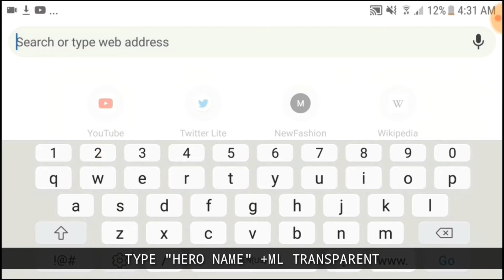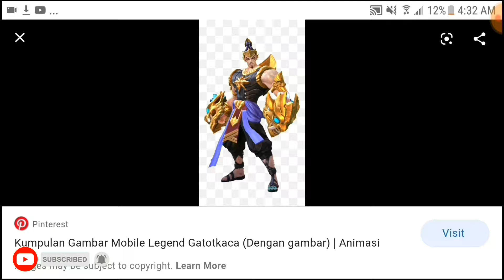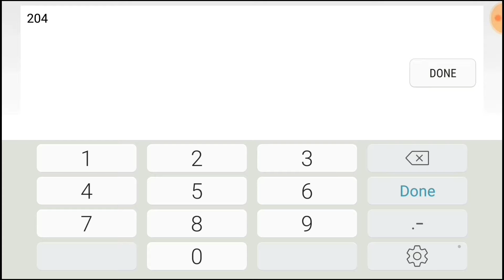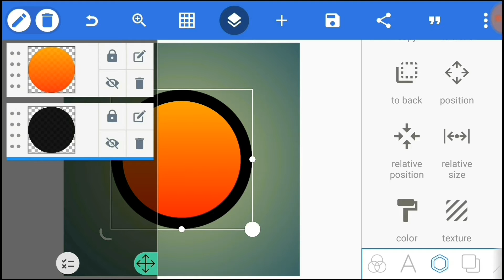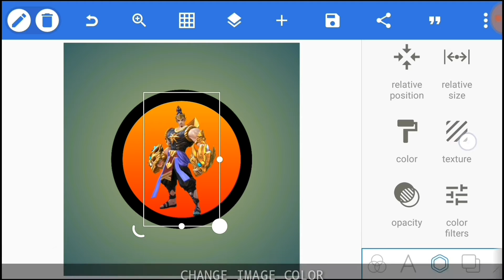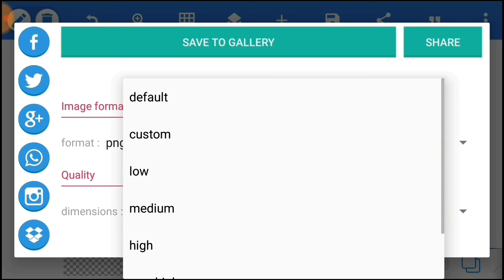HOW TO CREATE YOUR OWN iNSECTiON LOGO (EASY STEPS) TAGALOG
INSECTION LOGO

mobile legends movie,
mobile legends live,
mobile legends map hack,
mobile legends hack,
mobile legend animation,
trending logo design,
trending logo 2020,
new trending logo,
trending logos,
top trending logos,
trending logo designs 2019
pixellab logo,
pixellab template,
pixellab tutorial logo,
pixellab font,
pixellab edit,
pixellab tutorial ml,
pixellab art,
pixellab android,
pixellab app tutorial,
pixellab arrow,
pixellab banner,
pixellab best logo,
pixellab background,
pixellab border,
pixellab best font,
pixellab blocks,
pixellab blur,
pixellab color,
pixellab crack,
pixellab design,
pixellab dj logo,
pixellab draw,
pixellab editing ml
insection logo picsart,
insection logo editor,
insection logo tutorial ios,
insection logo ml,
insection logo fanny,
insection logo picture,
insection logo ios,
insection logo gusion,
insection logo maker,
insection logo app,
inspection logo background,
cara buat logo inspection,
insection logo chou,
insection logo color,
insection logo dyrroth,
insection logo download,
inspection logo design,
insection logo edit,
insection logo granger,
insection logo how to make,
insection logo intro,
insection logo karrie,
kurosawa insection logo,
insection logo long,
insection logo lancelot,
logo like inception,
mobile legends insection logo,
insection logo mobile legends,
insection logo ml fanny,
insection logo ml picture,
mlbb insection logo,
cara membuat logo insection,
inspection intro no logo,
insection logo with name,
logo of insection,
insection logo tutorial on ios,
insection logo pic,
inspection logo picsart,
insection logo tutorial picsart,
pixellab insection logo,
inspection logo selena,
selena insection logo,
insection logo tutorial,
inspection log template,
insection logo transparent,
insection logo using picsart,
insection logo wallpaper